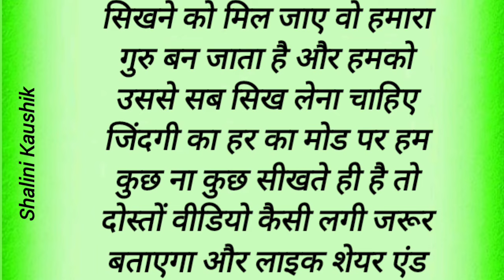सफलता उसी को मिलती है जो व्यक्ति डर का साहस से मुकाबला करता है।motivation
जो मेहनत करता सफलता जरूर मिलती है, सफलता उसी को मिलती है जो डर का साहस से मुकाबला करता है , कोशिश करने वाले के हार नहीं होती ,गुरु बड़े ही नहीं होते छोटे भी बहुत कुछ सीखा देते है

Thankyou for watching dosto 🙏